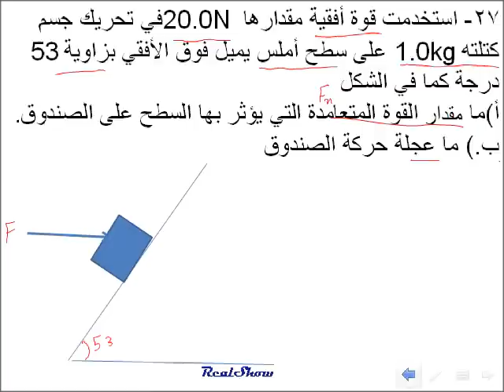فيزياء::: الحركة والقوى في بعدين (م--ف 2) للصف 11 علمي 27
فيزياء الصف الحادي عشر علمي منهاج دولة الامارات العربية المتحدة
 الحركة والقوى في بعدين مسائل مراجعة الفصل